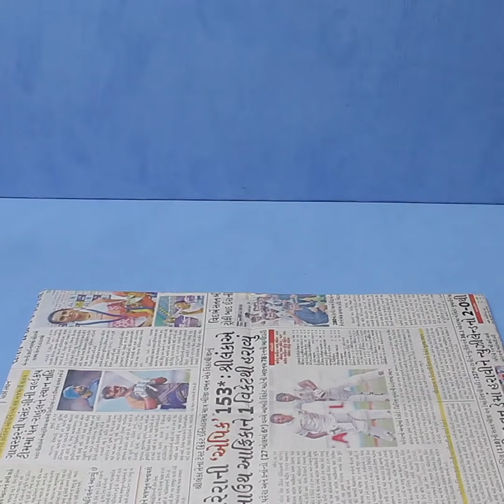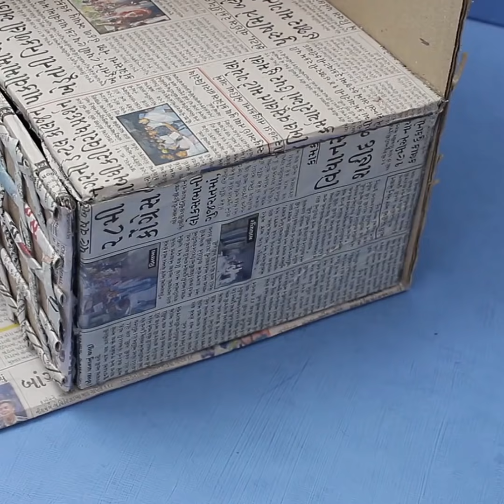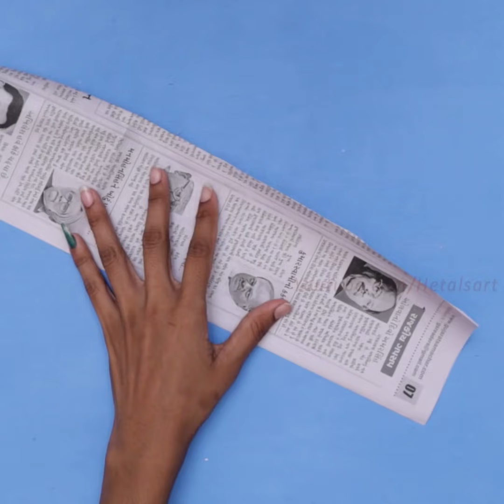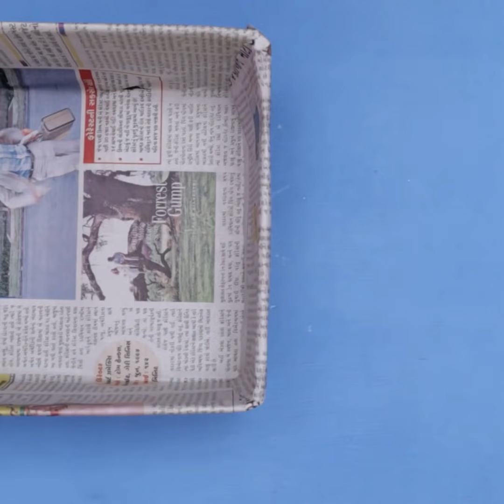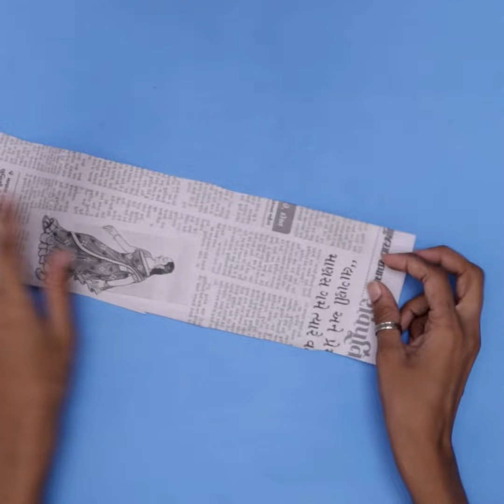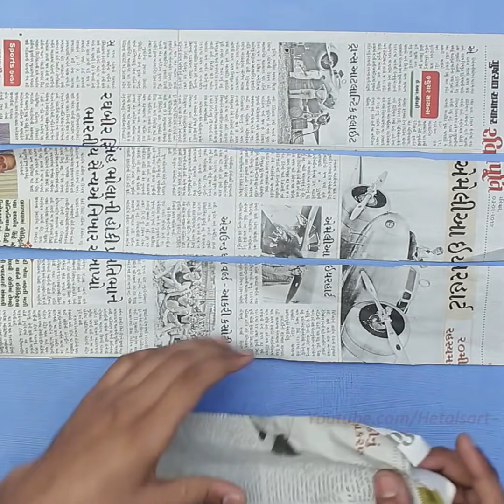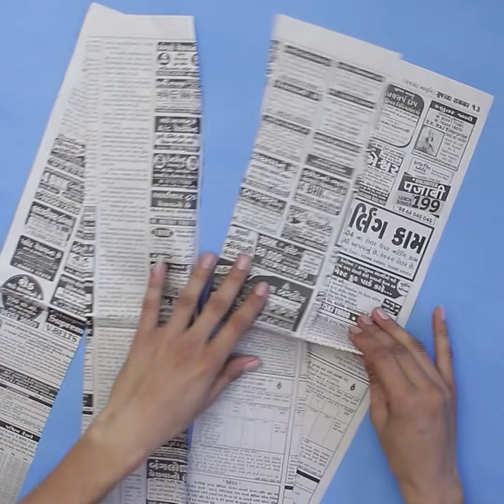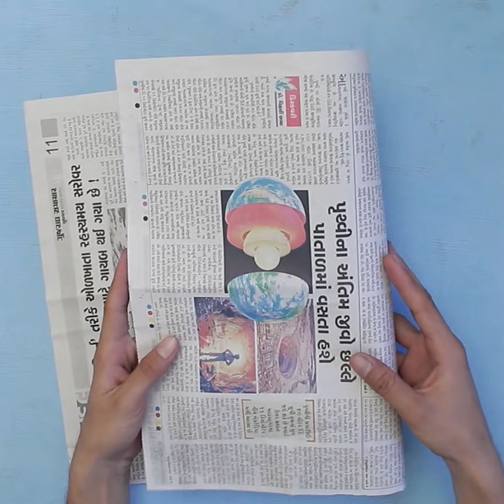10 Newspaper Craft !!! All DIY Organizer & Home Decor Ideas || Handmade Things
10 Newspaper Craft !!! All DIY Organizer Ideas || Handmade Things